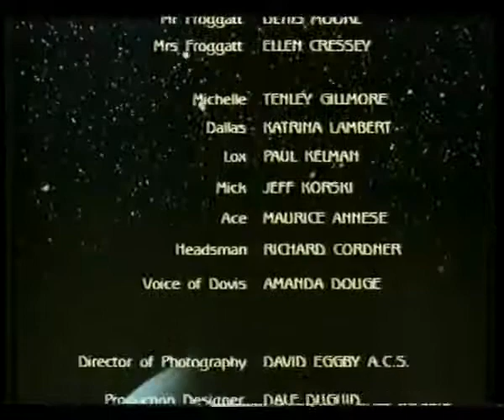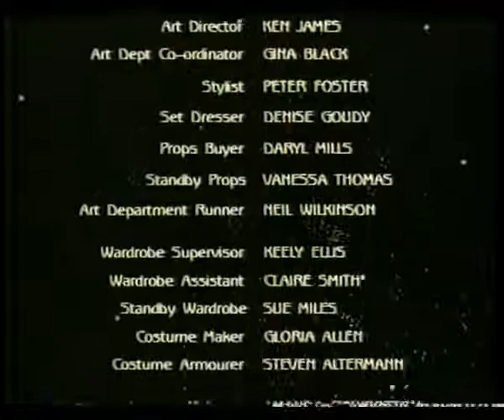Halfway Across The Galaxy And Turn Left 17 LAUREN HEWETT, JEFFREY WALKER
HELP! I only have 18 full episodes (out of 28) from the series + only 10 minutes from episode 19. If you have the complete series, I beg you to upload it on YouTube - I am even willing to pay for it as I LOVE the series so much.

The complete show used to be on YouTube back in 2014, but unfortunately, I only downloaded 18 episodes.

Fun fact: The series was originally based upon the book of the same name by Robin Klein (published in 1985). Whilst the first half of the series remained mostly faithful to the book, by the second half the writers began to veer off and develop their own original story ideas and elements. Robin Klein would end up incorporating these new plot-lines in her own book sequel "Turn Right for Zyrgon" in 1994.